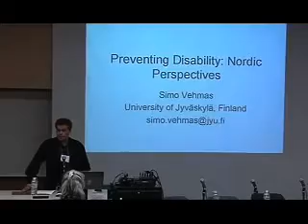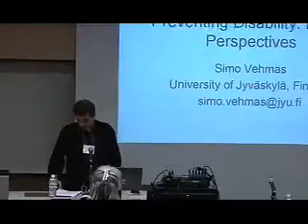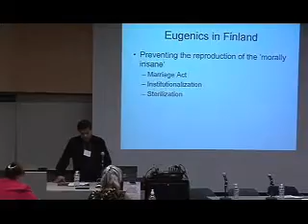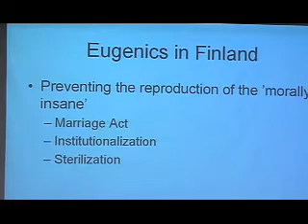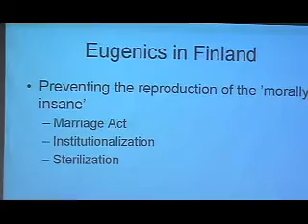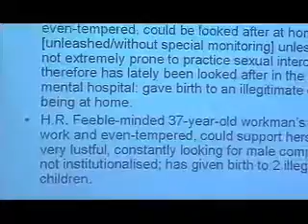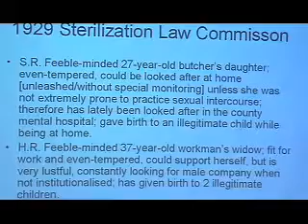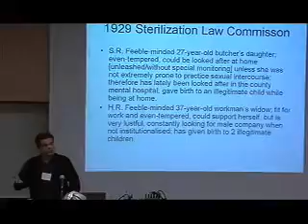Preventing Disability: Nordic Perspectives - Part 1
A description and analysis of the attempts to prevent disability in the Nordic countries made  from an ethical viewpoint.